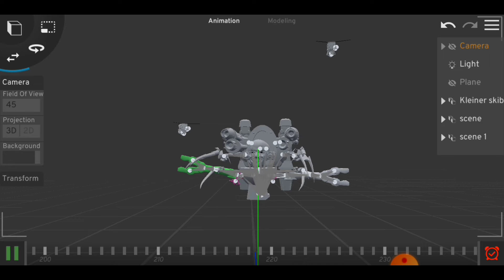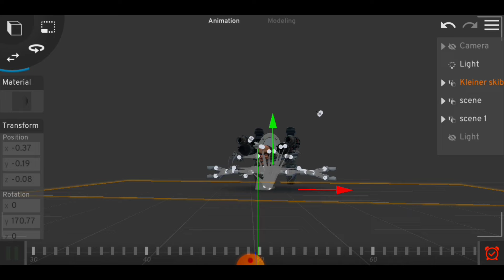Scientist Toilet vs Helicopter Camera Before and After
Scientist toilet vs helicopter camera before and after process
skibidi toilet

How I create animation of these skibidi toilet characters in real life in 3D animation